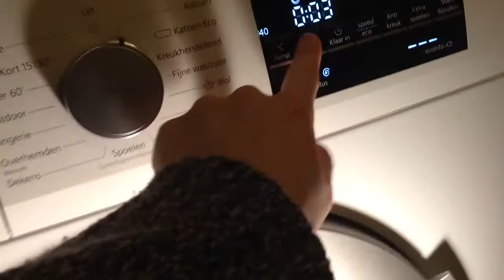Siemens spinning at 1400rpm!